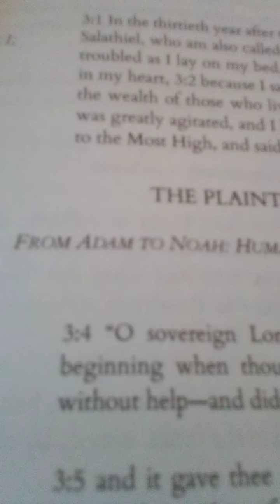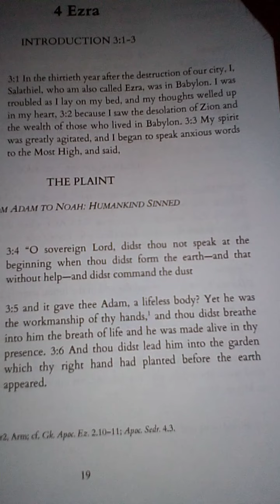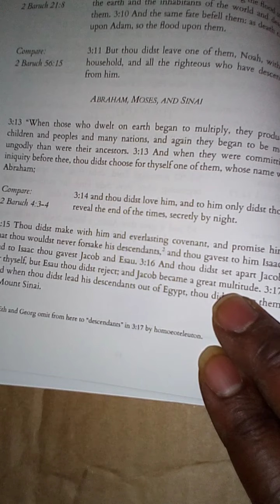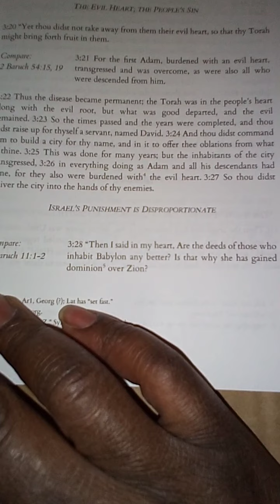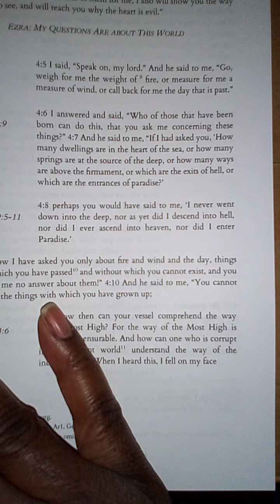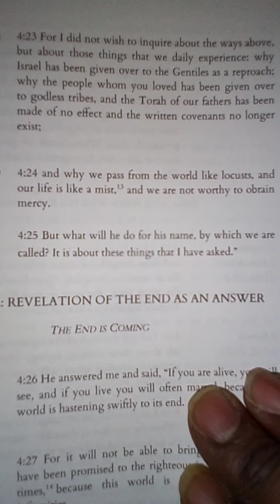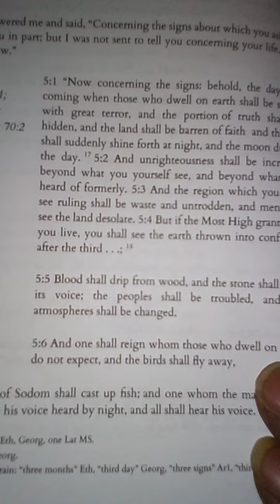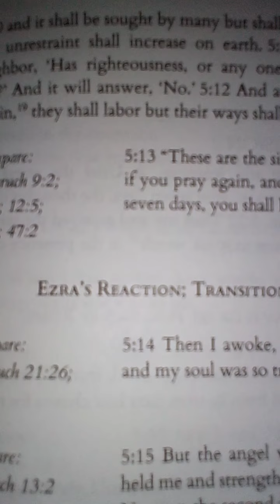Women shall bring forth MONSTERS